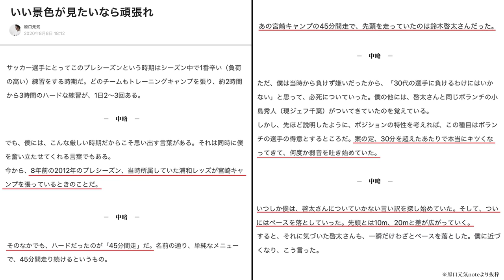【感謝】原口元気が語る・槙野智章から学んだ精神的成長♯2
【快挙】原口元気が語るロシアW杯アジア最終予選４試合連続ゴール♯4

【人生NO.1】原口元気が語るロシアW杯ベルギー戦の劇的ゴール♯5

00:00 OP
00:33 Jリーグ初スタメン時の心境とは？
01:11 プロ初ゴールの思い出とは？
02:03 17歳で痛感したJリーグのレベルの高さ
04:03 “レッズのエースへ”得点増加のきっかけ
04:58 “弱冠20歳でA代表”初選出時の心境とは？
07:02 A代表初出場で感じた手応え
08:07 原口元気にとってのミシャとは？
10:22 “教育係”槙野智章から学んだことは？
11:54 当時の原口元気が考えていたことは？
13:44 原口に影響を与えた鈴木の言葉とは？
15:55 次回予告

撮影協力：芝パークホテル